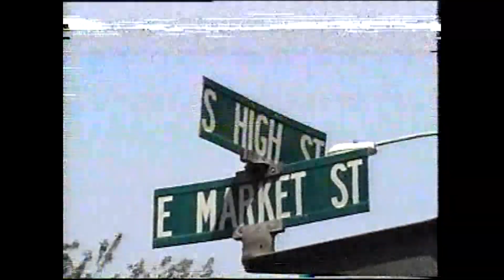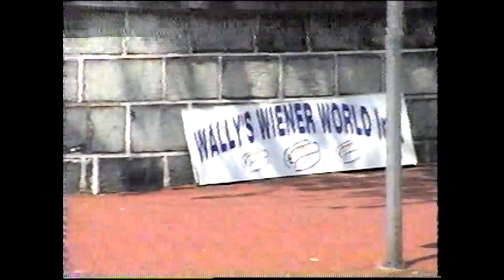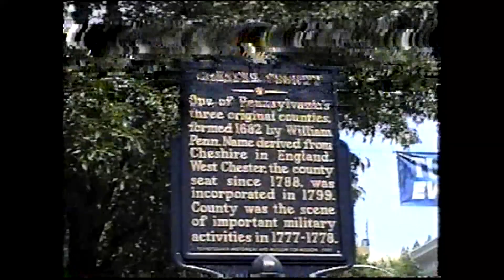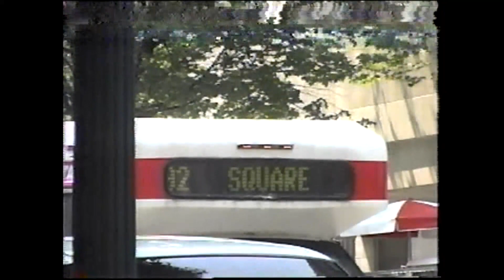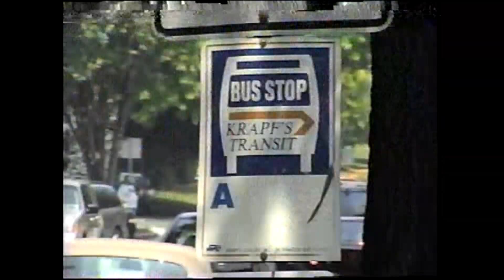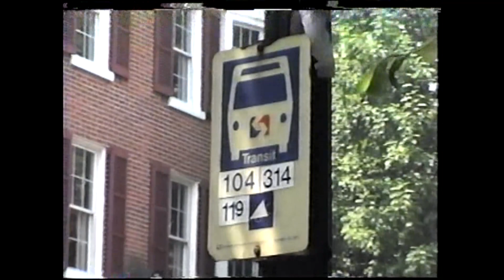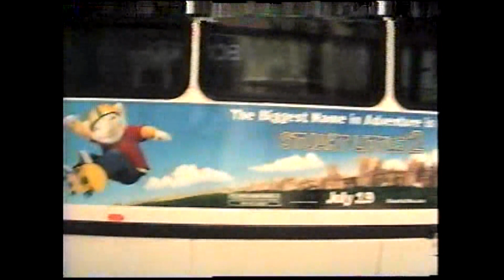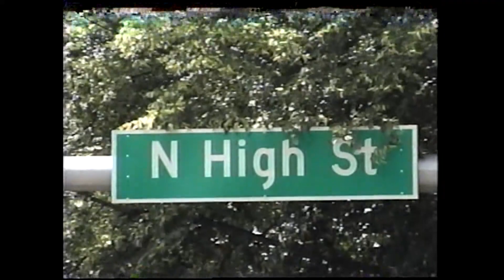West Chester Buses In 2002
Another flashback to 2002 with SEPTA and Krapf's Coaches buses rolling through downtown West Chester.